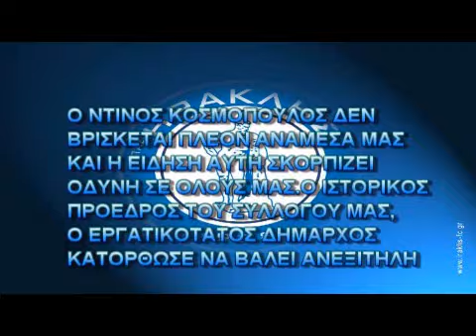ΕΦΥΓΕ Ο ΝΤΙΝΟΣ ΚΟΣΜΟΠΟΥΛΟΣ.....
ΣΤΗΝ ΜΝΗΜΗ ΤΟΥ ΝΤΙΝΟΥ ΚΟΣΜΟΠΟΥΛΟΥ...